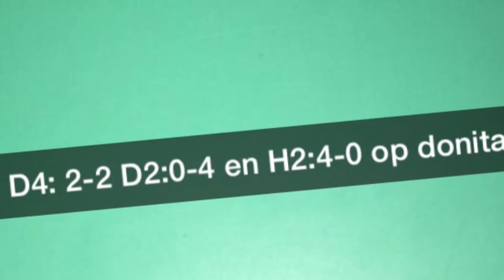Recap thuisspeeldag 21 maart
Fragmenten uit d2,d4 en h2!